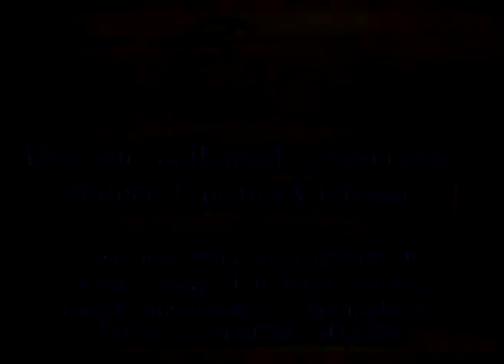Pr Humberto Lay